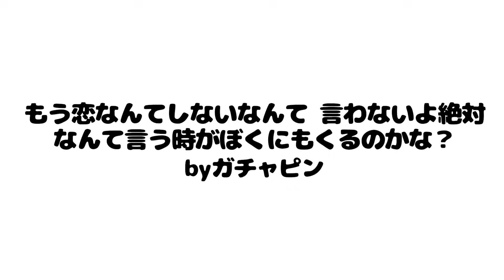もう恋なんてしない/槇原敬之 まだ恋なんてしたことないガチャピンが歌ってみた！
槇原敬之さんが歌う「もう恋なんてしない」はこちら♪

ガチャピンちゃんねるオリジナルグッズが販売中だよ ‎((pq•ᴗ• )♬

ぼくたちの５０周年特別ホームページに遊びにきてね♫